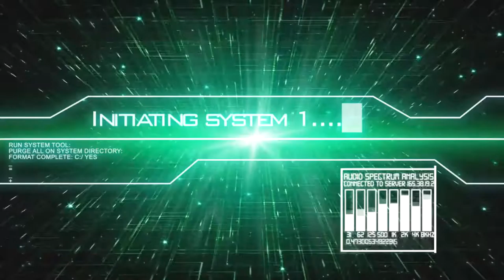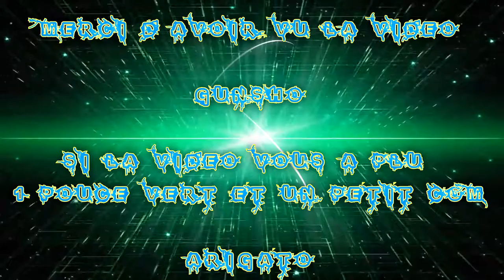(FR) Let's Play de Tom Clancy's The Division Ep 54 part 1 Tâche divers !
Mission Faite

Attaque de Forteresse
équipement de mesure du Virus
Aider la JTF
Prime du Sergent Mosely

Info Complémentaire !

Enjoy !! Gunsho !!